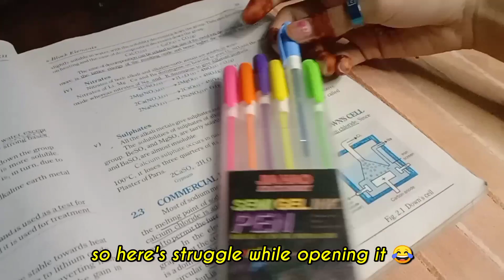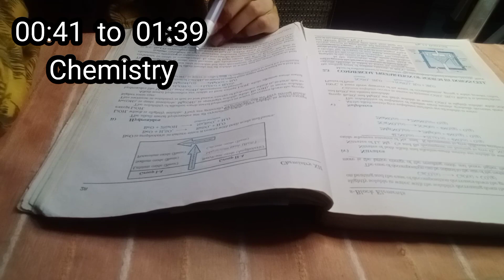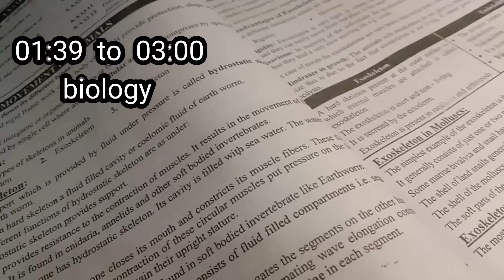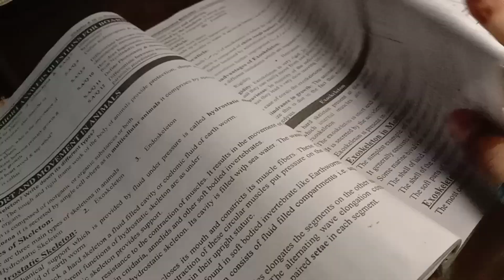night study: Studying biology & chemistry | Productive vlog | Unzila Arooj